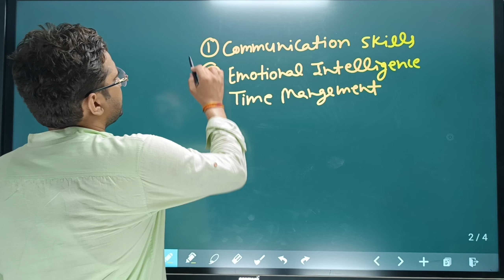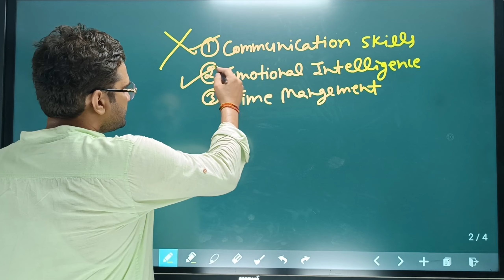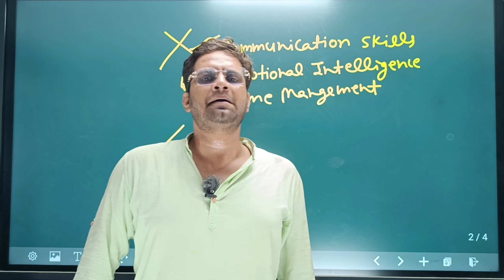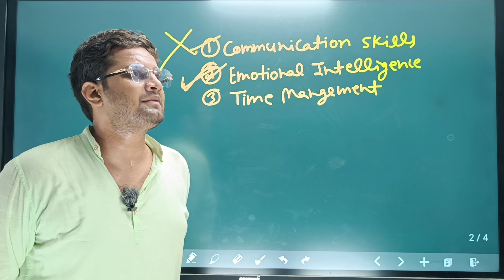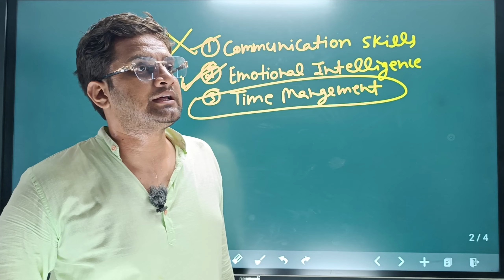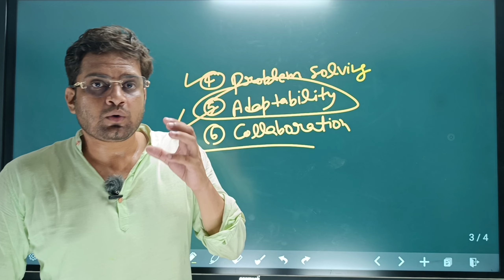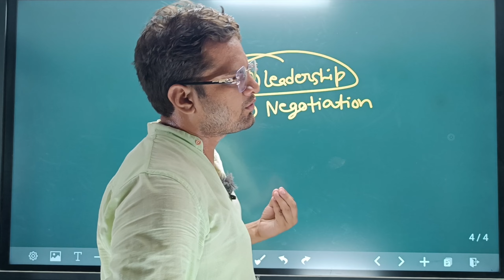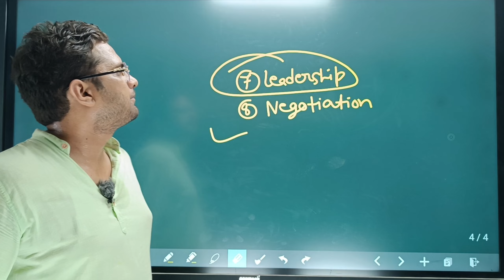हर Student को ये 8 Soft Skills सीखनी चाहिए!B.Sc के साथ ये 8 Soft Skills सीख लो!Be DKDian